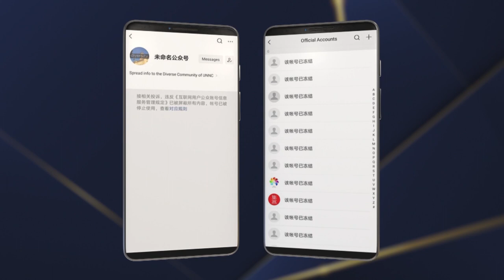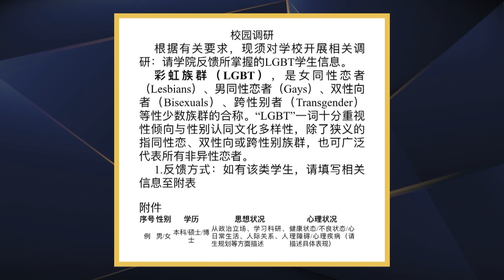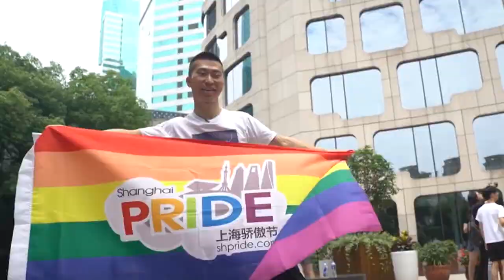China's LGBTQI+ community face government crackdowns | China Tonight | ABC News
China's government has been busy in recent months enforcing social change - crackdowns on social media, bans on private tutoring, cancelling celebrities. The LGBTQI+ movement is no exception. Is it homophobia, a fear of activism - or any sort of combination of both?